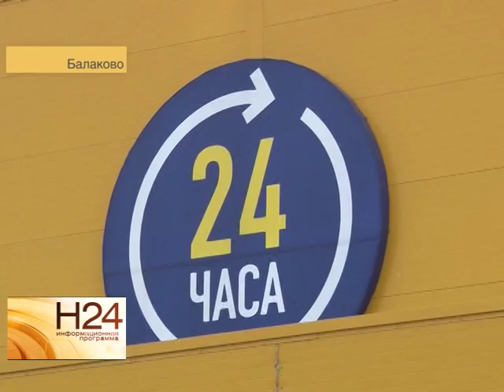В декабре в Балаково появится новый гипермаркет "Лента"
В ходе рабочего визита в Балаково губернатор посетил и строящийся торговый комплекс. Новый гипермаркет "Лента" появится здесь уже в середине декабря текущего года. По словам губернатора, компания ведет социально-ответственный бизнес. Сюжет вышел в эфир 10 ноября.